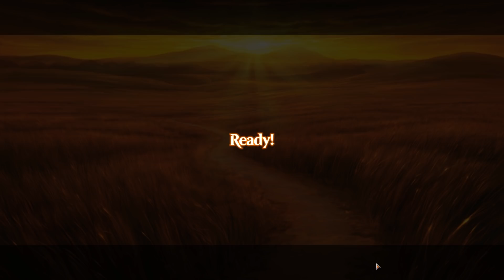Magic Arena Standard | UR Creativity #3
If you enjoyed the content leave a like and share the video, it helps me out a tonne, gets new friends to join the community and lets me know that you're enjoying the content I create. Thanks in advance!

Game:           Currently Invite Only

Song: Insane Jank Posse
Artist: PianoJester